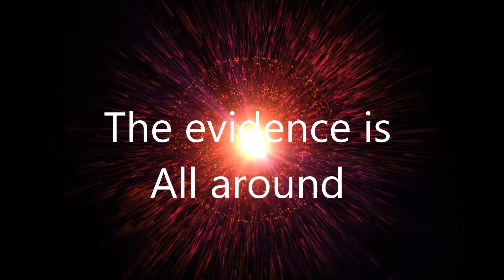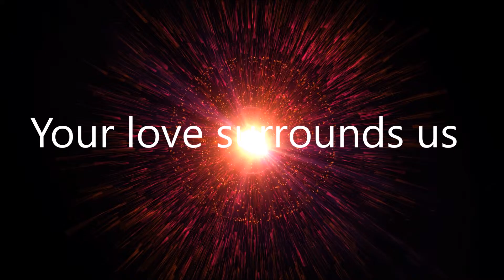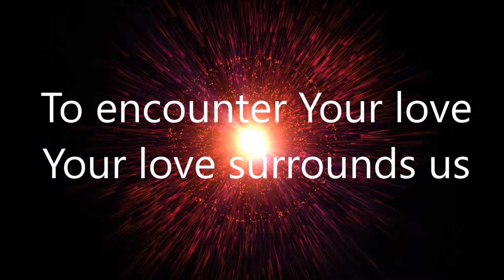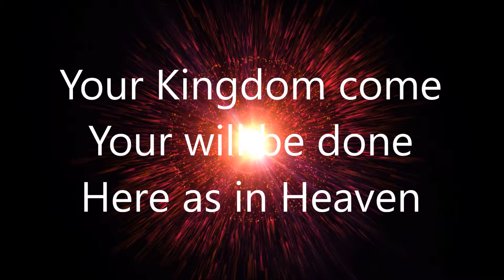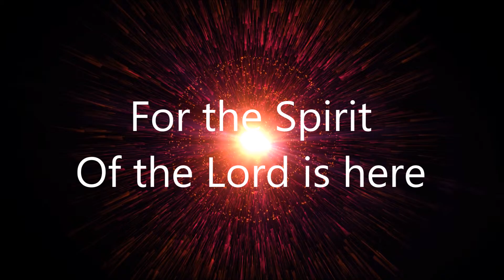Here As In Heaven Elevation Worship